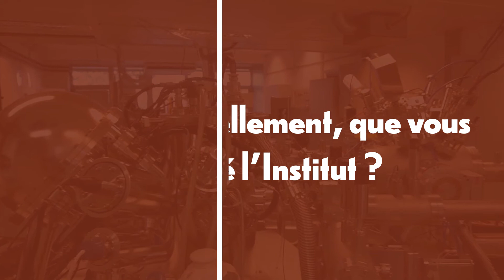Research @UMONS: MATERIALS Institute